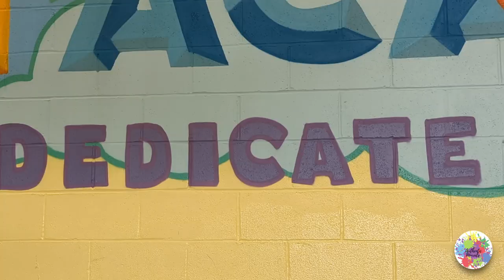School Gym Mural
Our team created and designed this mural for Creston Academy in the Bronx, NY.